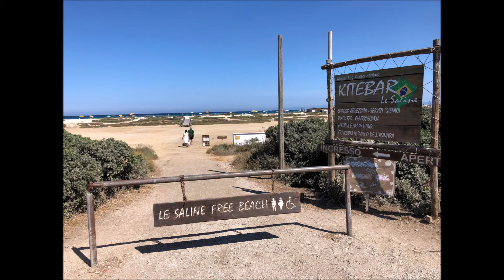Sardegna 2018 1^ giorno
Sardegna 2018 da Golfo Aranci percorrendo la costa nord-ovest fino a Stintino...